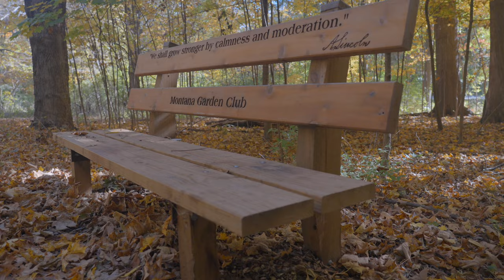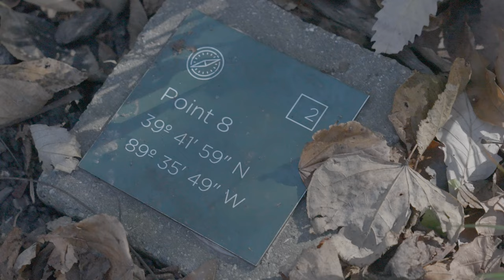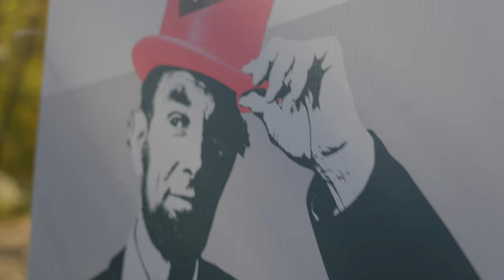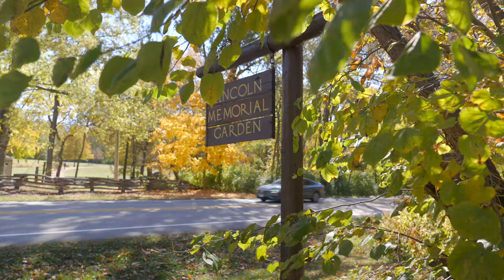Lincoln Memorial Garden - Springfield, IL October 2024 - Sony ZVE1 24-105mm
In this little video adventure we take the camera out to Lincoln Memorial Garden in our hometown of Springfield. It's a beautiful fall day to take a walk.

First video with the 24-105mm. Versatile lens. Also shot in s-log for the first time and color graded in post. Need some more practice but enjoyed it nonetheless!

Sony ZVE1 (slog)
Sony 24-105mm